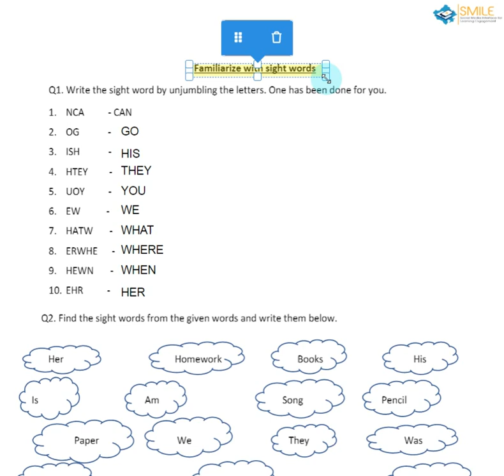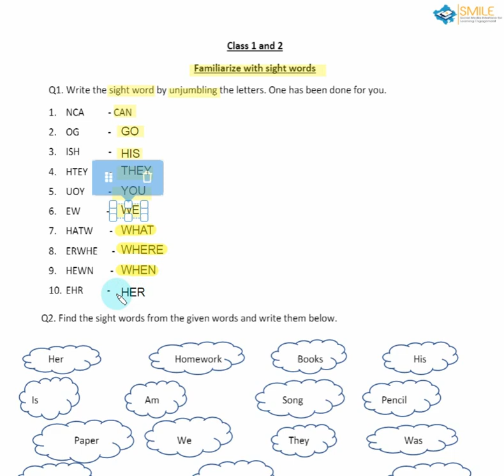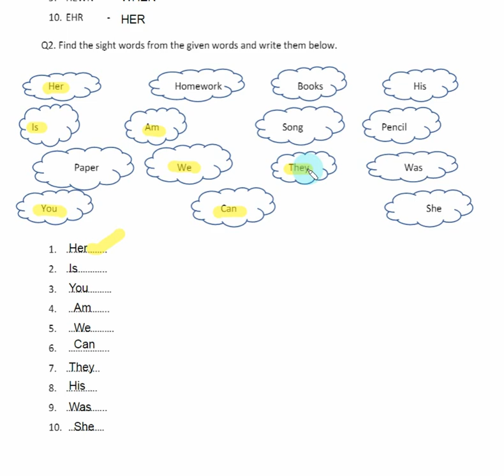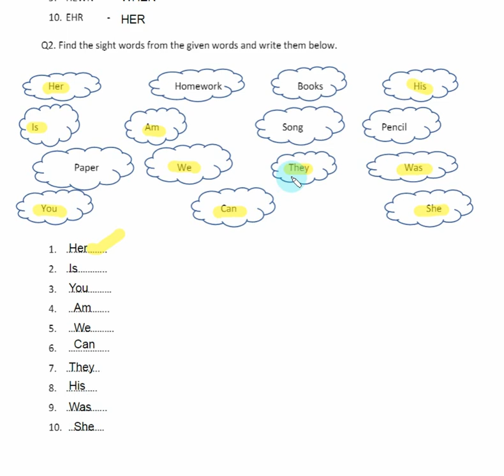Smile2.0 Homework - 05/01/2020| स्माइल कार्यक्रम-गृहकार्य | Class 1 to 2 English